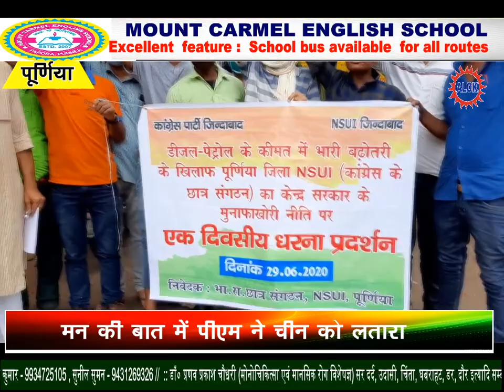पेट्रोल और डीजल की बढ़ी हुई क़ीमत के मुद्दे पर कांग्रेस ने सरकार के विरुद्ध खोला मोर्चा